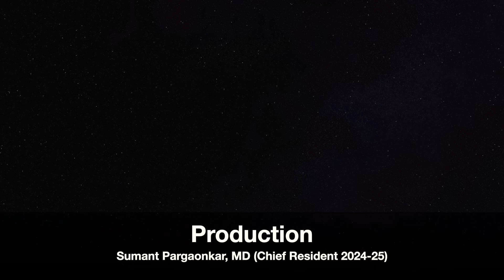Residency Interview Tips - Update 2024